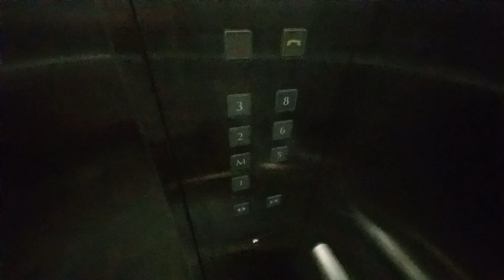Fujitec Elevator at Liang Huat Industrial Complex.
Singapore Elevators & Trains films 1 of the lifts at Liang Huat Industrial Complex in Pioneer, Singapore.

Date taken: December 18 2021
Floors served: 1, M, 2, 3, 5, 6, 8
Year installed: 2001?
Status: Original